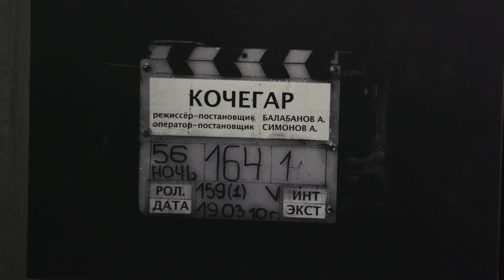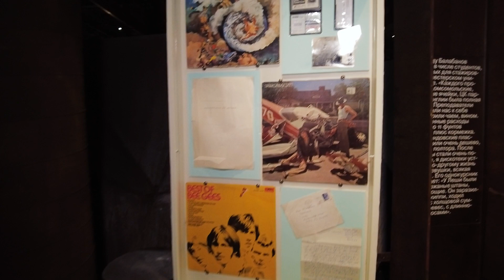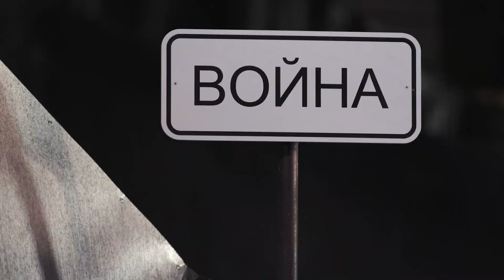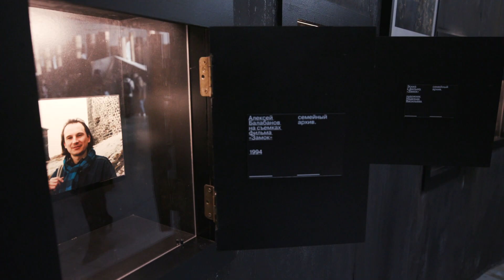Выставка-путешествие «Балабанов» в «Севкабель Порт»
Зритель увидит то, о чём режиссёр практически никогда не говорил, и как создавал фильмы, ставшие отражением эпохи.

В каждом зале предусмотрены «остановки» с интерактивными объектами — посетитель может оказаться внутри кино. Например, полежать в точной копии того самого трамвая из «Брата», посидеть в беседке, заблудиться в настоящем «Замке» Кафки или попасть в комиксный, отрисованный мир фильма «Жмурки».